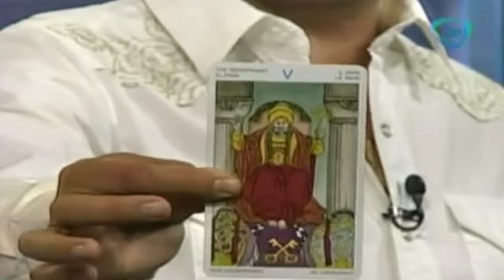Predicciones para Virgo hoy 5 de junio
Alejandro Sánchez te  dirá cuales son  las predicciones para cada uno de los signos.
05 de junio 2015.